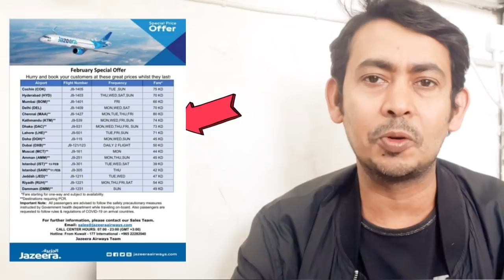কুয়েতের জাজিরা এয়ার বিশাল সুখবর! যারা দেশে যাবেন/সরাসরি কুয়েত আসবেন সবার জন্য! Kuwait flight news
📌জাজিরা এয়ারওয়েজগুলি ভারতের 4 টি গন্তব্য থেকে ও অন্যান্য এশীয় ও উপসাগরীয় শহরগুলিতে থেকে 39 টি গন্তব্য থেকে এক পথে যাত্রা শুরু করার জন্য কম ভাড়া ঘোষণা করেছে।

📌কোচিন, হায়দারবাদ, মুম্বাই, দিল্লি, চেন্নাই, কাঠমান্ডু,ঢাকা, লাহোর, দোহা, দুবাই, মাসকাট, আম্মান, ইস্তানবুল, জেদ্দা, রিয়াদ এবং দাম্মামে বিমানবন্দর।

📌যাইহোক, সমস্ত যাত্রীকে ভ্রমণের সময় সরকারী স্বাস্থ্য বিভাগের নির্দেশিত সুরক্ষা সতর্কতামূলক পদক্ষেপগুলি অনুসরণ করার পরামর্শ দেওয়া হয়।  এছাড়াও, যাত্রীদের আগমনকারী দেশে কোভিড -১৯ এর বিধিবিধি অনুসরণ করার জন্য অনুরোধ করা হয়েছে।
সূত্র :কুয়েত নিউজ
                               News link commenteAll information are taken from Bangladeshi Online  News Sites.

Rizwan Noor Naveed